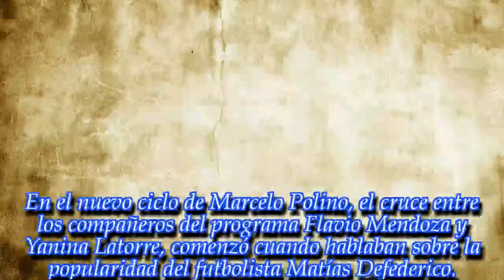Fuerte cruce entre Flavio Mendoza y Yanina Latorre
Los polémicos panelistas de Los especialistas del show encendieron el programa al tener una fuerte discusión